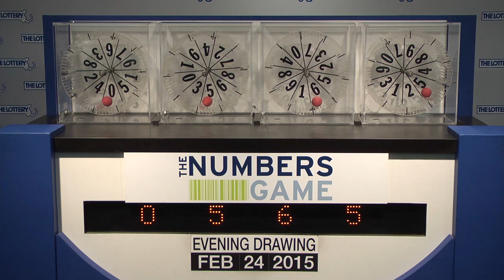Evening Numbers Game Drawing: Tuesday, February 24, 2015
The official winning numbers in the Mass. State Lottery's Evening Numbers Game drawing for Tuesday, February 24, 2015 are: 0-5-6-5.